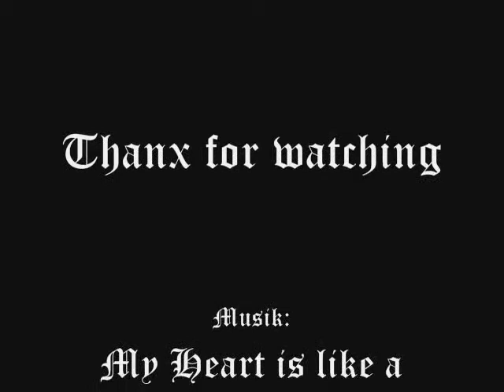Death Note L Lawliet Tribute _ My Heart is like a River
ein andenken an lawliet und watari aus death note